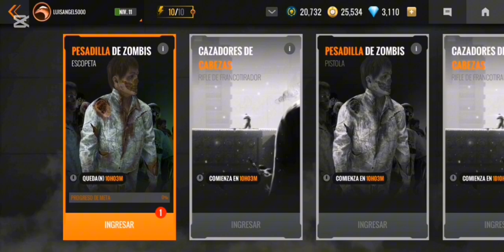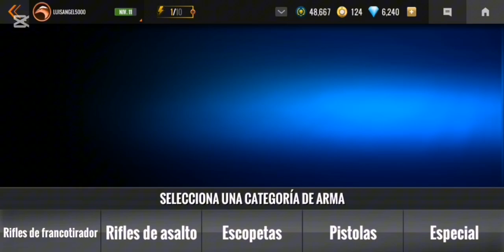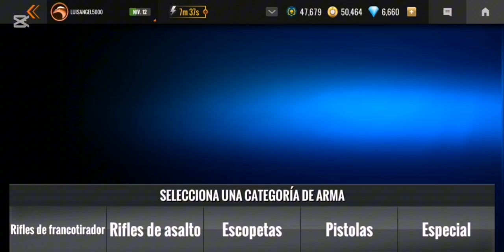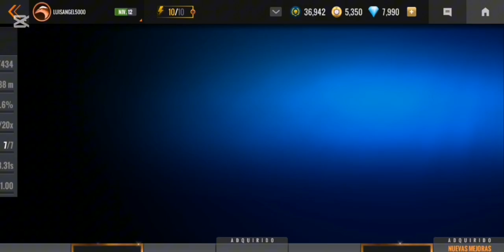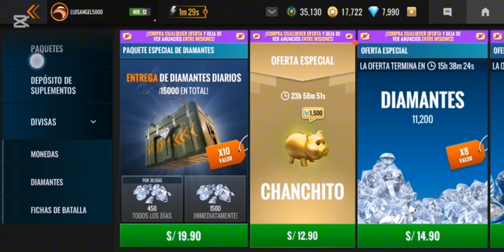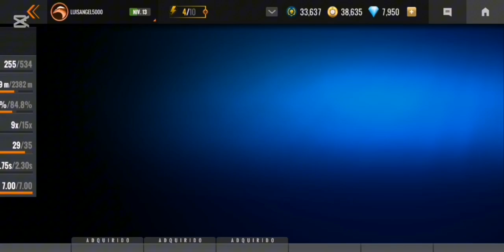Sniper 3D Gameplay Walkthrough Android Region 3 Completa Misiones 1- 40 y Misiones especiales 1-5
Sniper 3D Gameplay Walkthrough android Region 2 Completa  Misiones 1- 40 y Misiones especiales 1-5